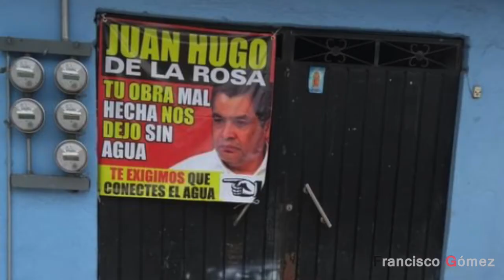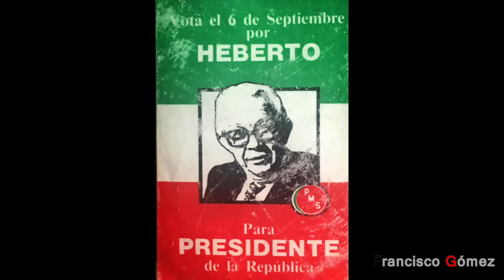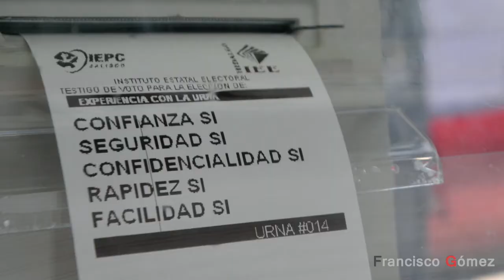Neza 2021 Unidad sin adjetivos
Nezahualcoyotl. Méx. 20 Mayo 2021. El rival más fuerte en la próxima contienda electoral en el municipio mexiquense de Neza es el dinero del candidato oficialista, cuyos patrocinadores compraron un partido para saciar su voraz apetito de poder económico y político. Confrontar esa desmedida ambición con unidad, inteligencia y sacrificio es decisión de sus contrincantes opositores, pero también de la ciudadanía. No hay tiempo que perder ni se puede dejar pasar la oportunidad sin cuando menos intentarlo.